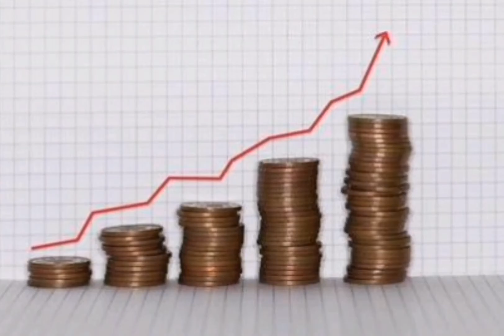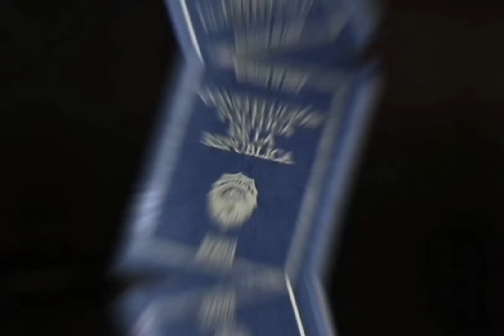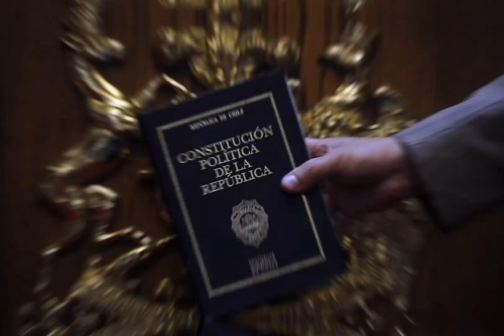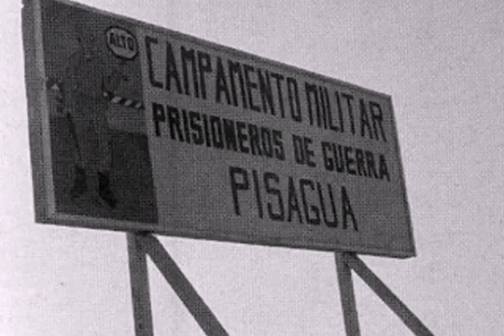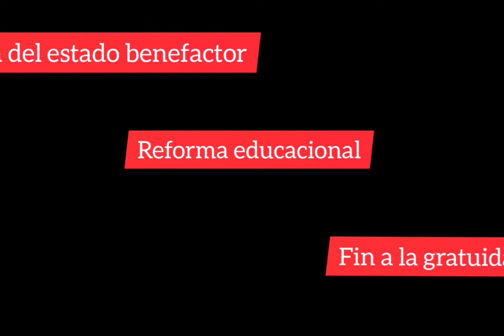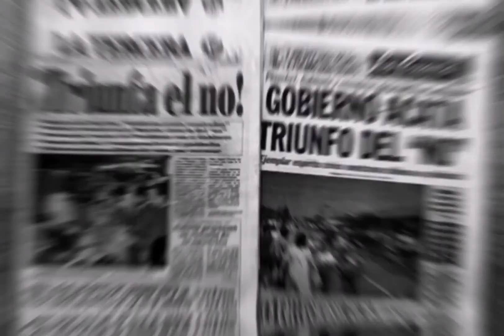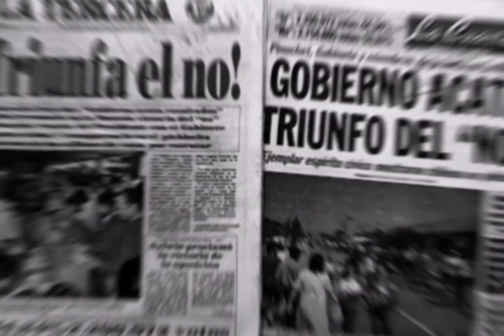Gobierno Militar en Chile